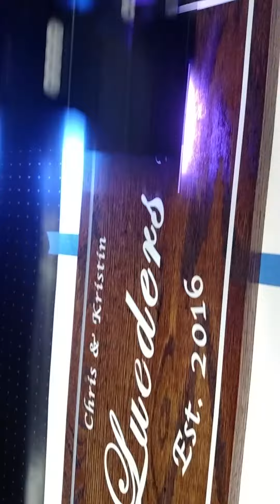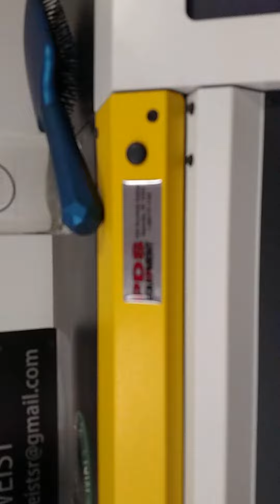Mimaki ujf 7151 custom wedding gifts